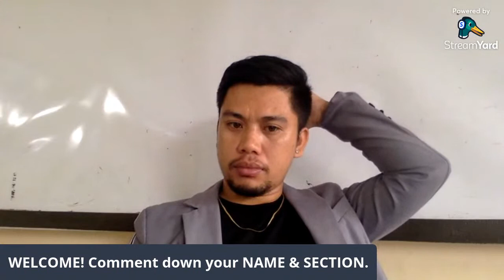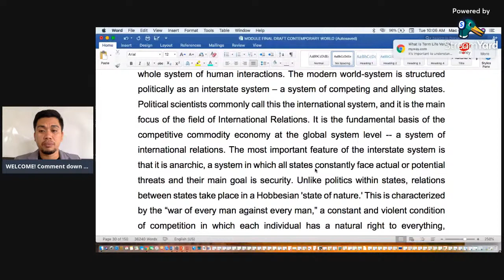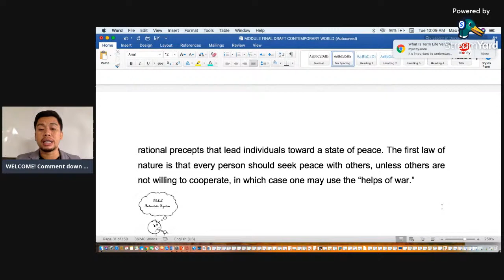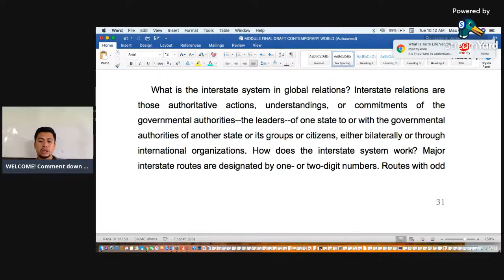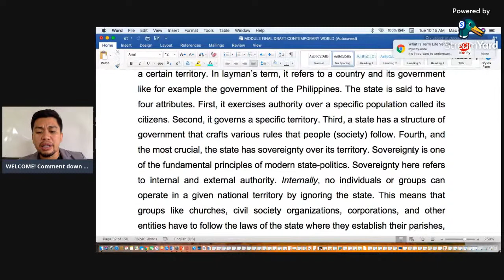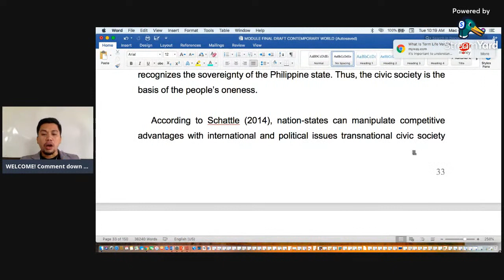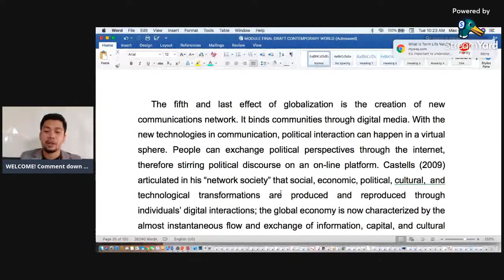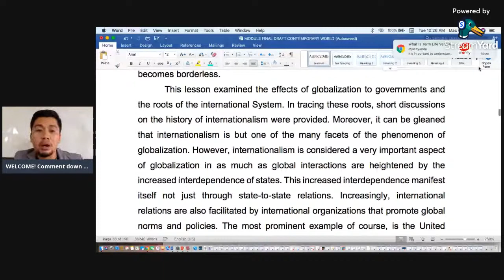The Global Interstate System